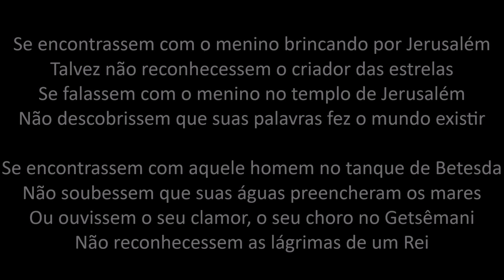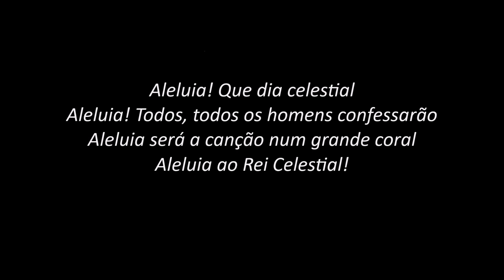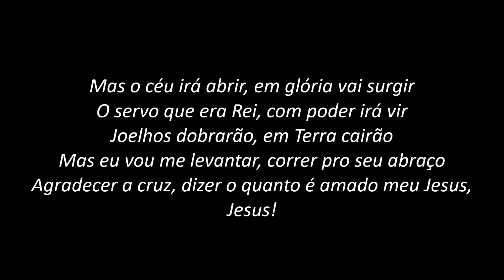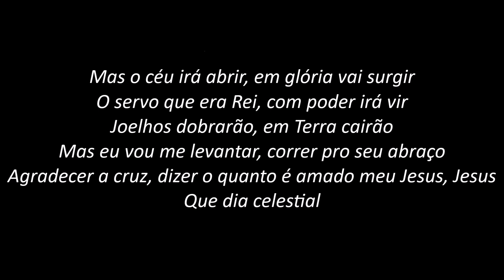Celestial - Elaine de Jesus (PLAYBACK com LETRA)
INSTAGRAN
SOM DE ADORADORES
Caio 30
Som de Adoradores - Volume 16
Sonido de Adoracion #07
CAIO PIASSE
beacons.ai/caioapiasse